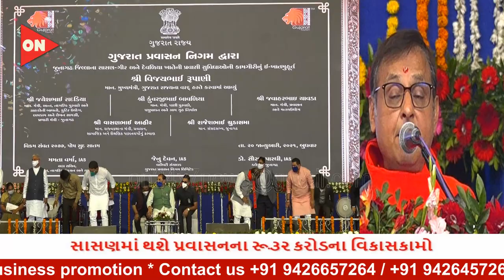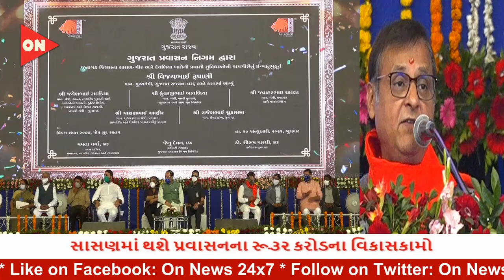સોરઠના સિંહ જવાહરભાઈ ચાવડાના પ્રયાસોથી સાસણ ગીર અને જૂનાગઢમાં પ્રવાસીઓ માટે ખુલશે નવા આયામ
જૂનાગઢ તા.૨૦ જાન્યુઆરી 2021 – (હનીફ ખોખર, સુરેન્દ્રસિંહ ચૌહાણ, અમ્માર બખાઈ)

કેબિનેટ મંત્રી જવાહર ચાવડાના પ્રયાસો થી વિવિધ યોજનાઓના ખાતમુહૂર્ત । સાસણમાં થશે પ્રવાસનના રૂ.૩૨ કરોડના વિકાસકામો । સિંહ દર્શન માટે ઇન્દ્રેશ્વર સફારી પાર્ક શરૂ થશે । ઐતિહાસીક શહેર જૂનાગઢની ભવ્યતા પુનઃસ્થાપીત કરાશે । નરસિહ તળાવ, મહાબત મકબરો અને ઉપરકોટ ની થશે કાયાપલટ । જૂનાગઢને હેરીટેજ સીટી અને પ્રવાસન હબ તરીકે વિકસાવાશે । બહાઉદ્દીન કોલેજ, નરસિહ મહેતાનો ચોરો અને સરકીટ હાઉસ પાસેની પાણીની ઉંચી ટાંકી થ્રી ડાઇમેન્શન લાઇટથી જળહળતી કરાશે

સાસણ સફારી પાર્ક અને આંબરડી પાર્કમાં સિંહ દર્શન માટે પ્રવાસીઓનો ઘસારો ન થાય અને વધુ ને વધુ લોકો સિંહ દર્શન કરી શકે તે માટે હવે જૂનાગઢમાં ગિરનાર ગિરનાર તળેટીમાં ઇન્દ્રેશ્વર સફારી પાર્ક ચાલુ થશે, આના માટે ગઈકાલે જ વન વિભાગને સૂચનાઓ આપી દેવામાં આવી છે. જેથી તળેટીમાં ઇન્દ્રેશ્વર સફારી પાર્ક ચાલુ થશે જેનાથી હવે જૂનાગઢમાં પણ સિંહ-દર્શનનો લ્હાવો ઉઠાવી શકાશે. તેમજ શહેરમાંથી પસાર થતા રેલ્વે ફાટકને લઈને સર્જાતી ટ્રાફિક સમસ્યા હલ કરવા જોષીપરાનો ઓવરબ્રિજ બનાવવામાં આવશે, જેના માટે ૧૨૦ કરોડનો ખર્ચ થનાર છે, તેના માટે અગાવ ૩૨ કરોડ ફાળવ્યા બાદ વધુ ૮૮ કરોડ આપવાની જાહેરાત પણ કરી હતી. આ સંતોની ભૂમિ છે, નરસિંહ મહેતા સરોવરની સકલ બદલી જશે, આમ જૂનાગઢને પુન:જીવિત કરવા તરફ વિકાસ કરવામાં આવશે. આ કાર્યકમમાં અન્ન નાગરિક પુરવઠા મંત્રી જયેશ રાદડિયા, સાંસદ રાજેશ ચુડાસમા, ધારાસભ્ય ભીખાભાઈ જોષી સહિતના આગેવાનો અને અધિકારીઓ ઉપસ્થિત રહ્યા હતા.

મુખ્યમંત્રીશ્રી વિજયભાઇ રૂપાણીએ જણાવ્યુ હતું કે, કોરોનાકાળ વચ્ચે છેલ્લા મહિનાઓમાં રાજયના સર્વાગી વિકાસને આવરી લેતા રૂ. ૨૭૦૦૦ કરોડના વિકાસના કામોના ખાતમુહૂર્ત-લોકાર્પણ કરવામાં આવ્યા છે. આધુનિક શહેરોમાં હવે ગુજરાતના શહેરો બરાબરી કરશે તેમજ ઐતિહાસિક શહેર જૂનાગઢની ભવ્યતા પુનઃ સ્થાપીત કરાશે.

મુખ્યમંત્રીશ્રી વિજયભાઇ રૂપાણી દ્વારા આજે જૂનાગઢ સ્થિત પોલીસ પરેડ ગ્રાઉન્ડથી જૂનાગઢ શહેર માટે રૂ.૩૧૯.૪૮ કરોડની ભૂગર્ભ ગટર યોજના અને સાસણ ગીર દેવળિયા ખાતે રૂ.૩૨ કરોડના પ્રવાસી સુવિધાના વિકાસકામોનું ઇ-ખાતમુહૂર્ત કરાયુ હતું. આ પ્રસંગે તેમણે વધુમાં કહ્યુ કે, અગાઉની સરકારમાં યોજના અને વિકાસના નામે નાટકો થતા હતા. જ્યારે અમારી સરકાર સમય મર્યાદામાં યોજનાની આખી પ્રક્રિયા પૂરી કરે છે.

આ તકે મુખ્યમંત્રીશ્રીએ કહ્યુ કે, ગીરનારની ગોદમાં સ્થિત ઇન્દ્રેશ્વર લાયન સફારી પાર્ક શરૂ કરાશે. આ માટે વન વિભાગને સૂચનાઓ આપી દેવામાં આવી છે. જૂનાગઢ ટુરીસ્ટ હબ બનતા આર્થિક વિકાસ થશે. રસ્તા સ્વચ્છતા સહિતની સુંદર વ્યવસ્થાથી દેશ-વિદેશના પ્રવાસીઓ પ્રભાવિત થશે અને જૂનાગઢની યાદગીરી અવીસ્મરણીય બનશે.

પ્રવાસન મંત્રીશ્રી જવાહરભાઇ ચાવડાએ જૂનાગઢ પ્રવાસનનું હબ છે. અહીં ગુજરાતમાં સૌ પ્રથમ બહાઉદ્દીન કોલેજ, નરસિહ મહેતાનો ચોરો અને સરકીટ હાઉસ પાસેની પાણીની ઉંચી ટાંકી થ્રી ડાઇમેન્શન લાઇટથી જળહળતી કરાશે. સાસણમાં ૩૨ કરોડના જે કામ થવાના છે તેનાથી સાસણની કાયાપલટ થશે. સાથે સાથે થ્રી જનરેશનને ધ્યાને લઇ સમગ્ર કુટુંબ પ્રવાસન સ્થળોને માણી શકે તેવી વ્યવસ્થાઓ ઉભી કરવામાં આવી રહી છે. જૂનાગઢ અને સાસણ પ્રવાસનની દ્રષ્ટીએ વિશ્વના નકશામાં આગવુ સ્થાન ધરાવે છે તેના વિકાસમાં વિશેષ રસ-રૂચી માટે મુખ્યમંત્રીશ્રી પ્રત્યે મંત્રીશ્રી જવાહરભાઇ ચાવડાએ આભારની લાગણી વ્યક્ત કરી હતી.
આપને અમારી દરેક માહિતી સભર પોસ્ટ ગમતી હોય અને પસંદ હોય તો વધુમાં વધુ લાઈક કરવા, શેર કરવા અને દરેક ગ્રુપમાં ફેલાવવો કરવવા વિનંતી છે, જેથી વધુમાં વધુ લોકો માહિતગાર થઇ શકે. આપ કેવા પ્રકારના સમાચાર જોવા ઈચ્છો ? શું અપેક્ષા રાખો છો? તે અમોને કોમેન્ટ કરીને જણાવો તેમજ આપના મંતવ્યો અને અભિપ્રાયો પણ જરૂર કૉમેન્ટ બોક્ષ માં લખો જેથી અમે એ દિશામાં આગળ વધી શક્યે

"ઓન ન્યૂઝ 24x7" માં આપનું હાર્દિક સ્વાગત છે. અમારી સાથે જોડાવા બાદલ આપનો અંતઃકરણ પૂર્વક આભારટૂંક સમયમાં જ અમે સૌથી આધુનિક ન્યૂઝ નેટવર્ક લઈને આવી રહયા છીએ અને આપ કોઈ કામ માટે ઓફિસો ધક્કા ખાતા હોય, આપણે કોઈ પરેશાન કરતુ હોય, આપણી આસપાસ માં કોઈ ઘટના બનતી હોય અથવા આપના પ્રશ્નોની કોઈ રજુઆત હોય તો અમોને વિડિઓ બનાવી ને મોકલો અથવા અમોને જાણ કરો, અમે આપના પ્રશ્નોને વાચા આપવાની કોશિશ જરૂર કરીશું

"On news" is a video-based news portal with a primary focus on positive, innovative, and inspiring news of Gujarat

This news is aimed to be factual reporting and helping people make an opinion." On news" strives to involve all stakeholders and provide news content that is factual but presented keeping into consideration the issues that matter the most.

We are working last 25 years in media, we have more than 10000 unique, unbelievable, amazing, and rare video stock footage huge archives We are happy to be commissioned to film for you or else provide you with broadcast crewing and production solutions across India. So write to us to obtain a stock footage license of any type of broadcast format and any type of production. We are available on all social media So connect and enjoy a stream of videos from across India.